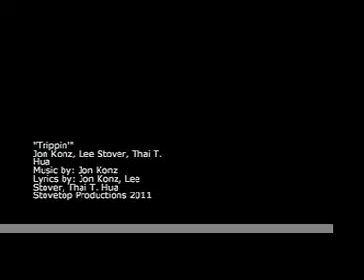Trippin'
A collaboration song between Jon Konz, Thai T. Hua and Lee Stover. Music by Jon Konz. Lyrics by Jon Konz, Thai T. Hua and Lee Stover.